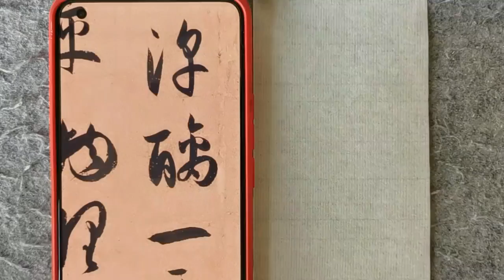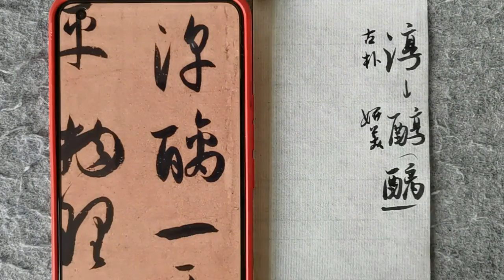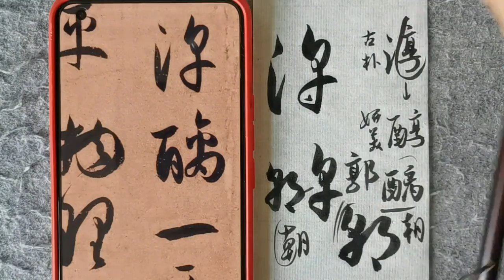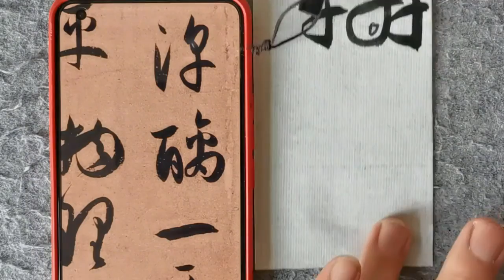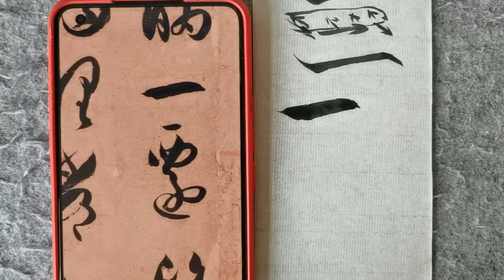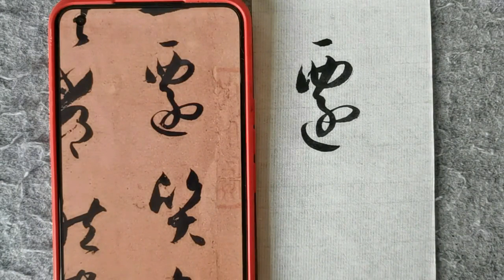西园小老头临写孙过庭书谱39